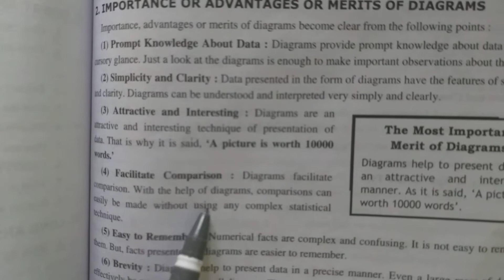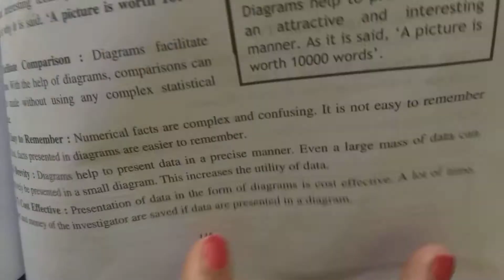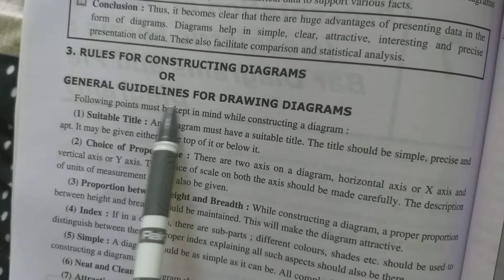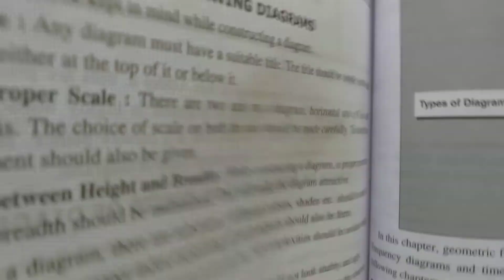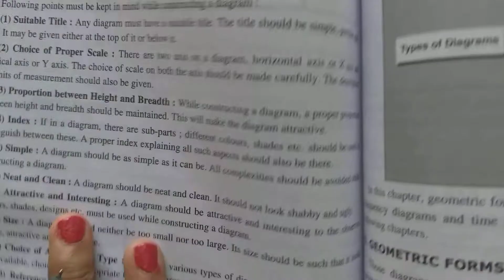CHAPTER : 7 ( Presentation of data : Bar Diagrams and Pie Diagram)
# Importance of Diagrams
# Rules for constructing Diagrams